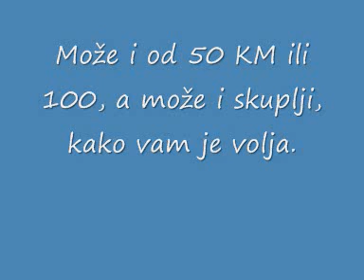Kome će Allah dati veliko bogatstvo?